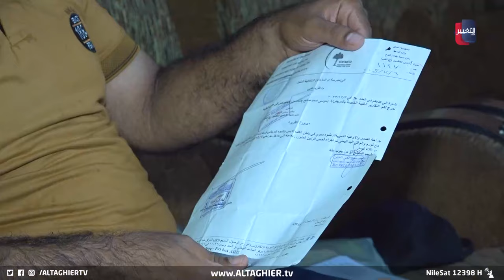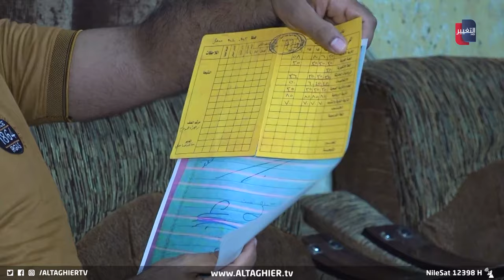معلمان ينهيان مستقبل طفل عراقي بطريقة عجيبة ! | تقرير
تسببت ضربتان تلقاهما الطفل موسى من معلمين بمدرسته بفقدانه القدرة على الكتابة، بحسب ما يدعيه والده، فيما تنفي إدارة المدرسة الأمر.
موقع قناة التغيير الفضائية  الالكتروني